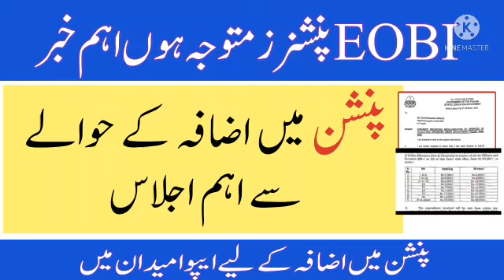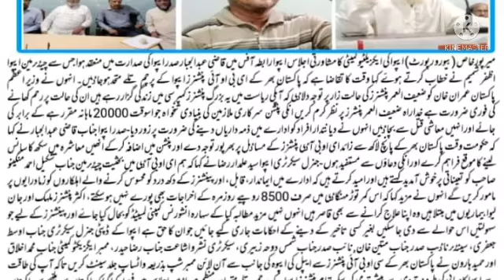EOBI latest news updates|| EOBI pensioners news updates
EOBI news for pensioners# EOBI latest news updates# EOBI news#